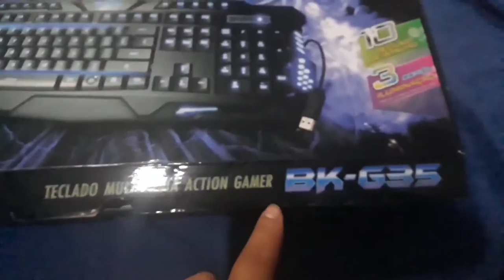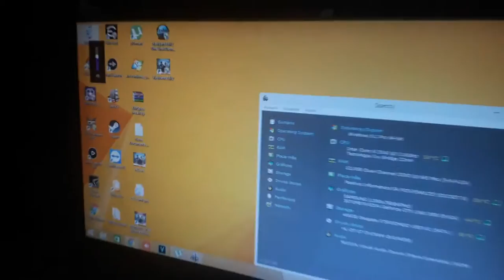Unboxing e Teste - Teclado Gamer BK-G35 Da exbom (RETROILUMINADO)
RETRO-ILUMINADO !!

Canais Parceiros !!